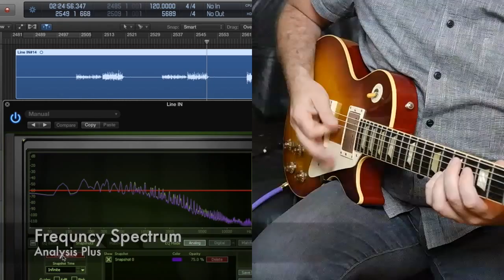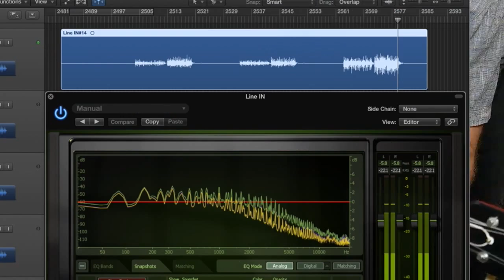LightLead AB Direct To Desk Continuous Film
This is a continuous filming of a LightLead plugged directly into a Mixing Desk.